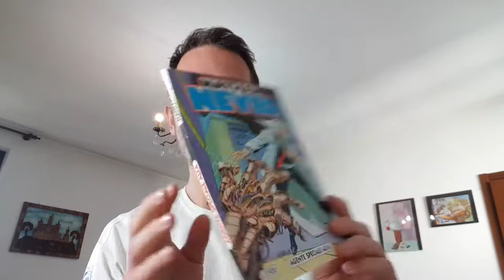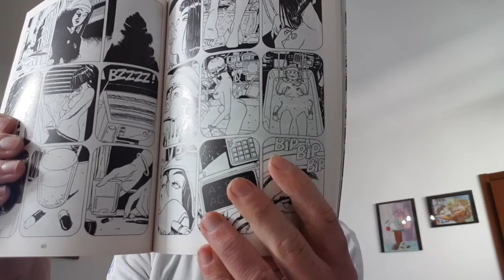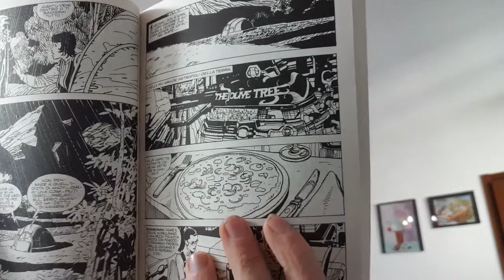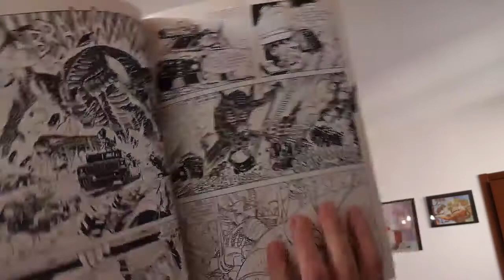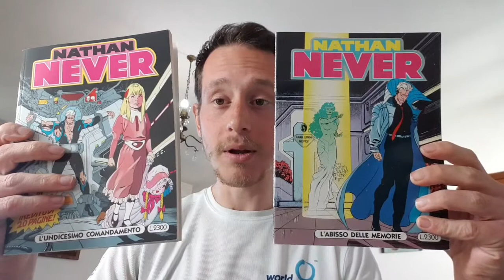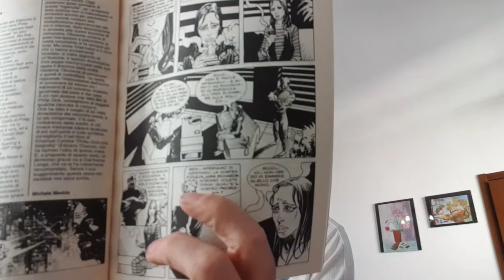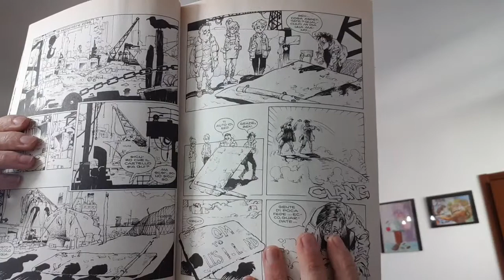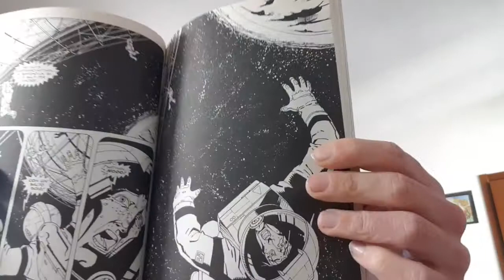TOP 10 ALBI NATHAN NEVER (1-100)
In questo video vi parlerò della mia top 10 di Nathan never riguardante i primi 100 albi.